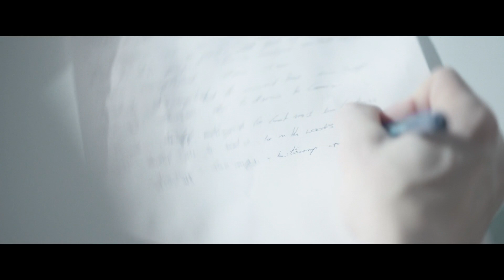VRIJ AVAAPIV 2023 24 Pire Benjamin